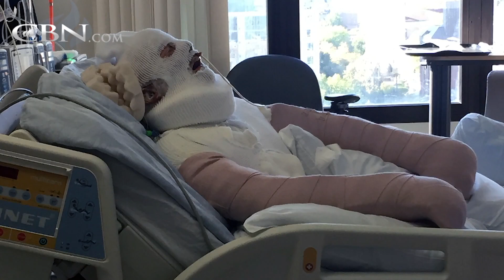Man Miraculously Survives Fiery Explosion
Jimmy was investigating a gas leak at his family cabin when it ignited and exploded. He wasn’t expected to survive the blast, but see how faith and prayer changed everything.